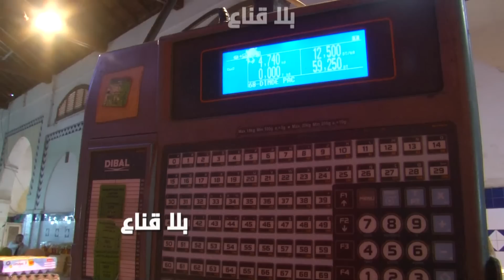!! الدجاجة رجعت تبيض في الكلينيك قبل راس العام هه ارتفاع في الأسعار وشكوى من ارتفاع التكاليف